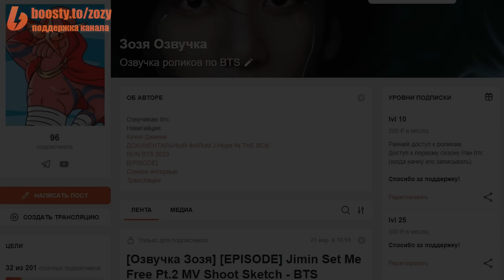[Озвучка Зозя] Чонгук о Seven и выступление на ЛУНЕ JK interview Elvis Duran Show ПЕРЕВОД НА РУССКОМ